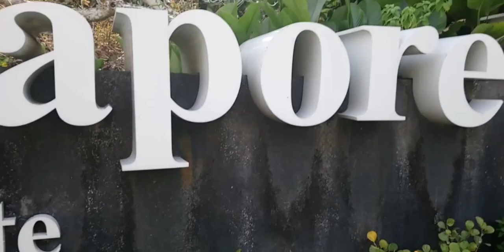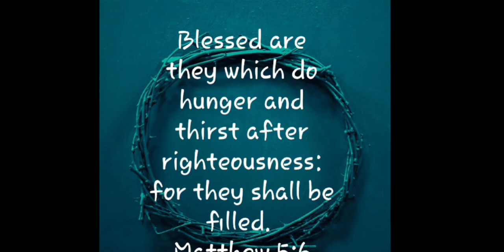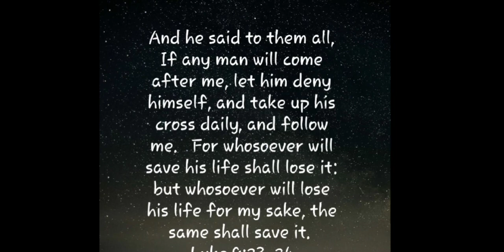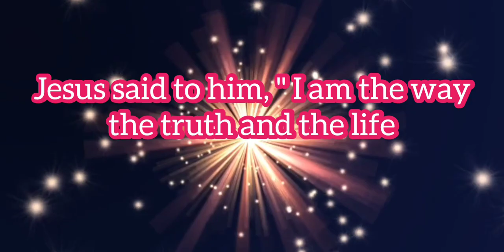SINGAPORE BOTANIC GARDEN